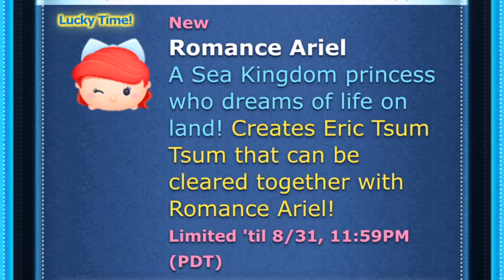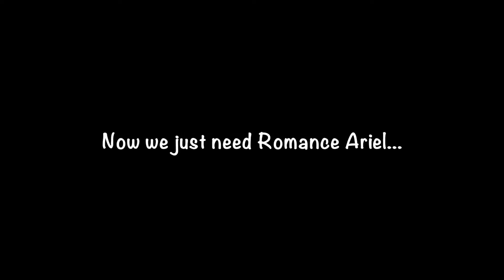Tsum Tsum Romance Ariel and King Triton (Lucky Time The Little Mermaid) Gameplay and PBO #26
The Disney Tsum Tsum game's Little Mermaid group is now joined by Romance Ariel Tsum Tsum and King Triton Tsum Tsum.

We open up enough premium boxes to get one each of the new Tsum Tsums (we restarted the game twice just in case it helped the odds a bit). We do quick skill demos of each (also in slow motion).

Tsum Tsum Under the Sea Treasure Hunt Event and Scuttle Tsum Tsum (Skill 1-3) Gameplay video:

Disney Tsum Tsum Lucky Time the Little Mermaid
Premium Box Opening #26